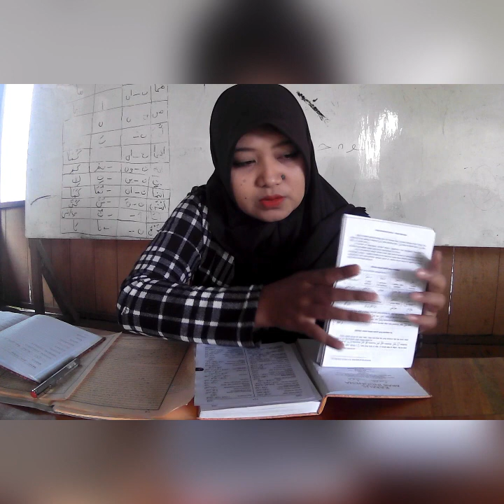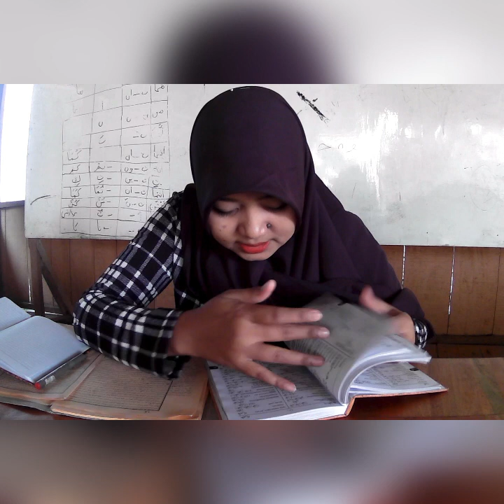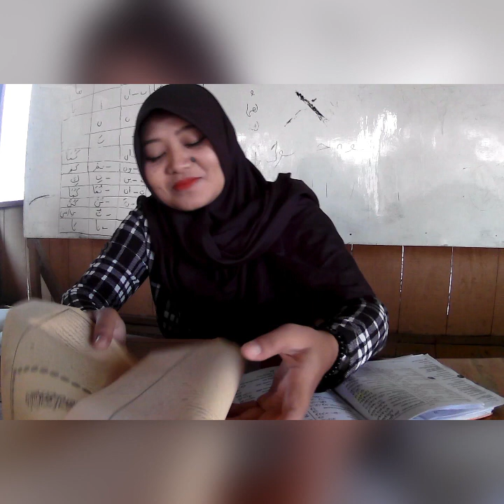Belajar mathlaah kitab SULAM TAUFIQ bab kewajiban seorang mukalaf